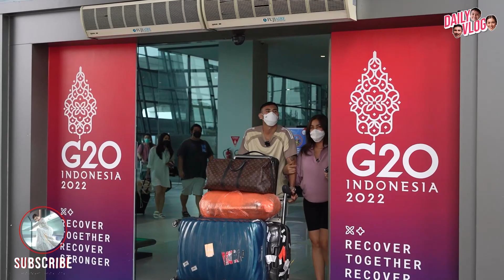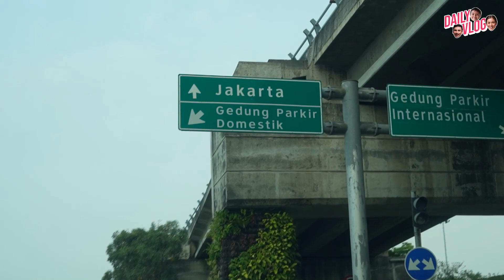FLIGHT ROAD TO JKT VINCENT & JEDAR, BAGAIMANA KEADAAN RUMAH JAKARTA ?!